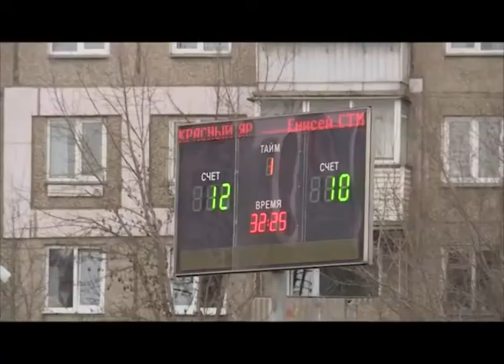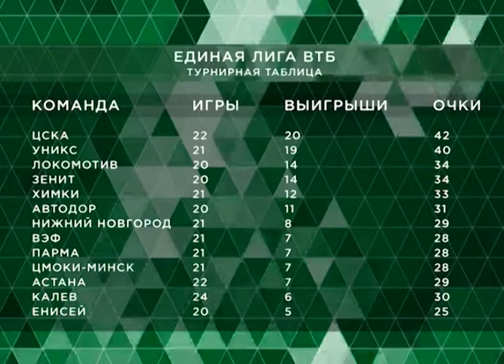Наш спорт от 23.04.18